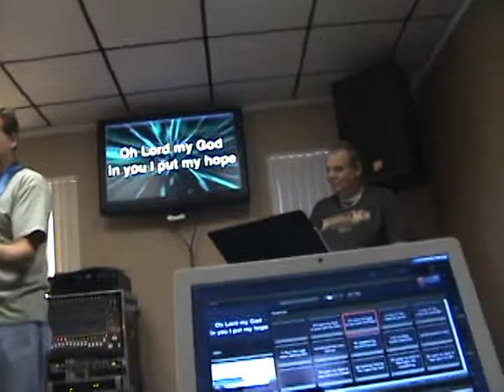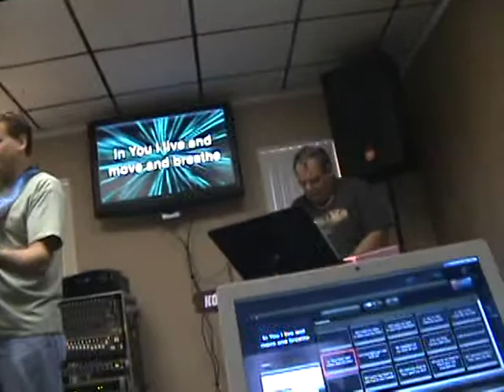Youth Group #3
the 3rd Video from youth